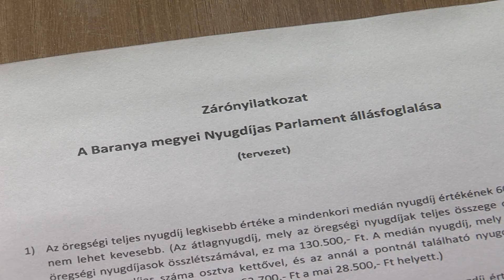20181107 hirado nyugdijas parlament